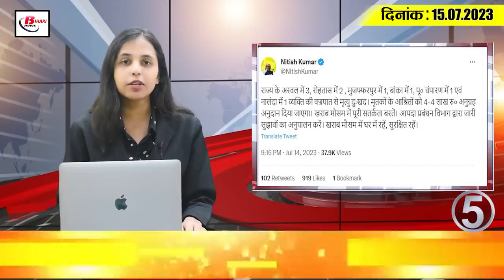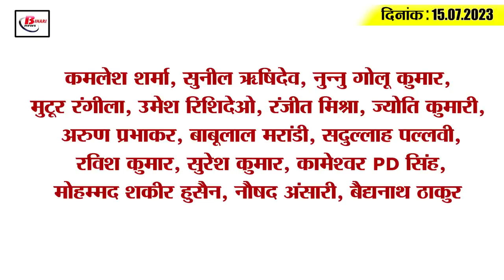Today Bihar Evening breaking news of 15th july 2023 on STET, CBSE, Chandrayaan 3, Chirag paswan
1. Railways canceled the operation of these 5 trains

2. Crisis in filling vacancies due to non-availability of annual STET

3. Chief Minister will inaugurate Saraswati Ghat on July 19

4. The reason for the death of the BJP leader came out from the post mortem report

5. CM expressed grief over the death of 18 people due to lightning

6. Bihar's Lal hoisted the tricolor in Paris

7. These 14 medicines were banned in Bihar

8. CBSE 10th and 12th board exam date released
If you are also one of these students who are going to appear for CBSE Board Class 10th and 12th exams in the academic session 2023-24, then this news is for you. Let us tell you that the date of class 10th and 12th board examination for the academic year 2023-24 has been announced by the Central Board of Secondary Education ie CBSE. According to which the 10th and 12th board exams will be held in the year 2024 from February 15 to April 10. Please tell that these exams are going to last for 55 days. Those students who want to appear in this examination can get all the information related to it by visiting the official website of CBSE, cbse.gov.in.

9. Lal Amitabh of Bihar played this role in Chandrayaan 3 mission

10. Diversion shed connecting two states in fast current of river

11. 3270 Ayush doctors will be appointed soon in Bihar

12. Evolution Gallery will be inaugurated in Patna's Science Center in January 2024

13. BJP sent a call to bring Chirag Paswan into its fold

14. BJP's central team reached Patna to investigate lathicharge

15. India beat Australia in points table by winning against West Indies